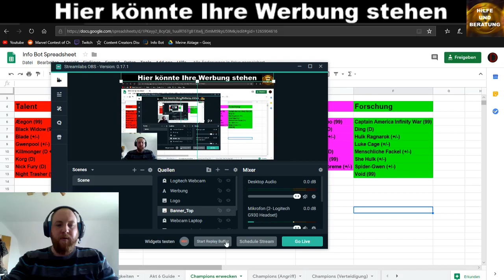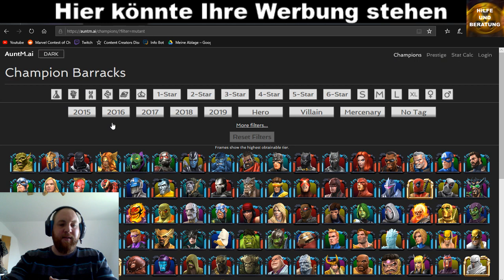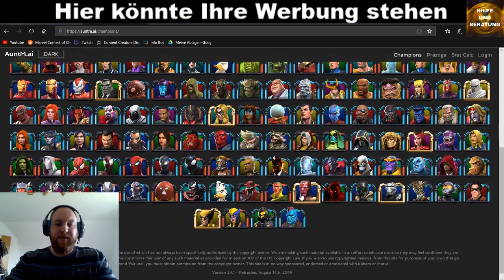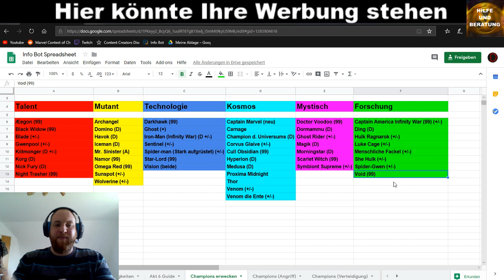Welche Champions lohnt es sich zu erwecken? I Marvel Sturm der Superhelden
Erweckungsjuwelen in Marvels Sturm der Superhelden sind noch immer recht selten. Daher ist die Frage, für welche Champions man seinen Erwecker einsetzen soll, eine die immer wieder auftaucht.
Ich hoffe ich konnte euch im Video ein wenig helfen.